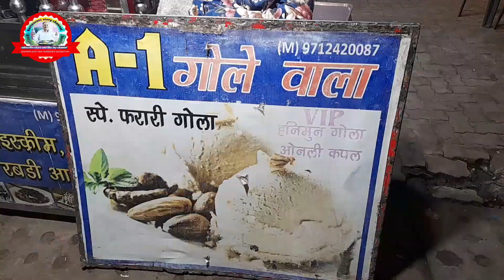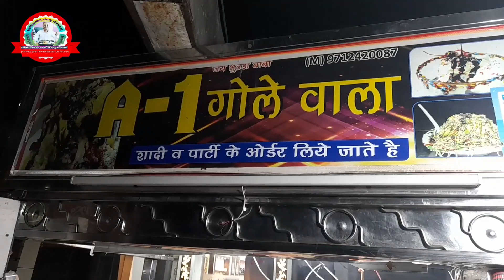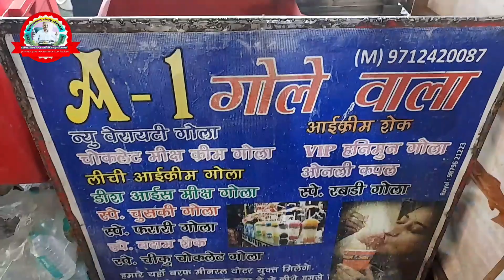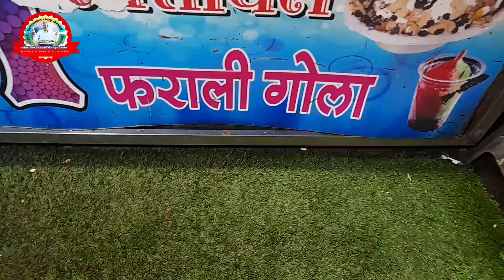यहां गोला खाने के लिए लाइन लगती है एडवांस बुकिंग कराना पड़ेगा सीजन में आपको नहीं मिल पाएगा बोला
A1गोला Gandhidham खाने के लिए लगती है लाइन || 50 plus item include this bola || ऐसा बोला शायद ही आपने खाया होगा

जेल रेस्टोरेंट JAIL RESTAURANT Hindi Comedy Hindi Kahani Moral Stories Must Watch New Funny Comedy
કચ્છી ખારી ભાતની રેસિપી 200 કિલો ખારી ભાત 🏃 Facebook this